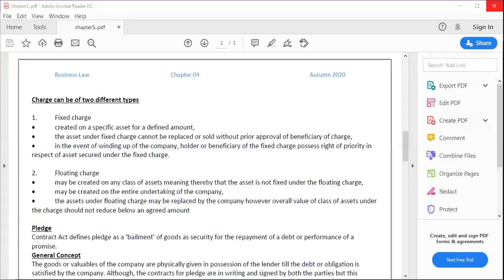Types of Securities: Charge & its types, Pledge and forms of borrowings